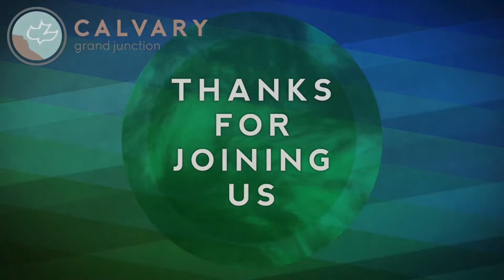Revelation 1:7-20 (Teaching Only), "Jesus Unveiled"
Join us for Revelation 1:7-20, "Jesus Unveiled"